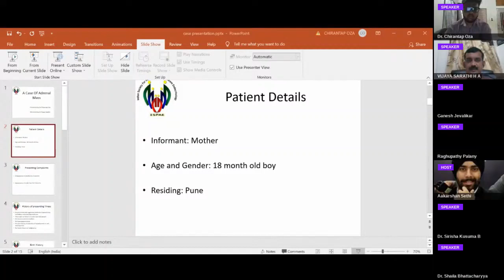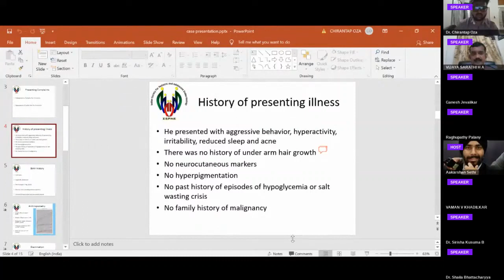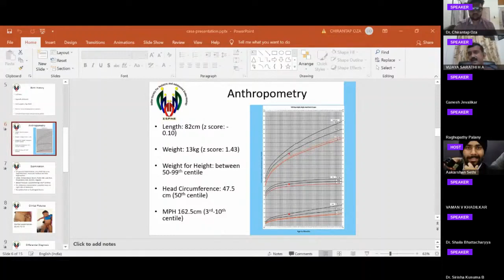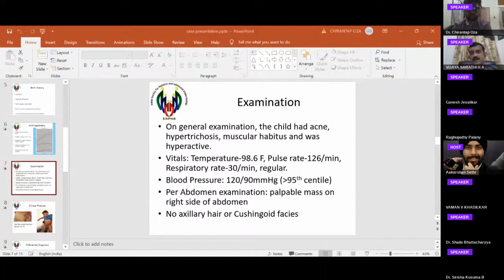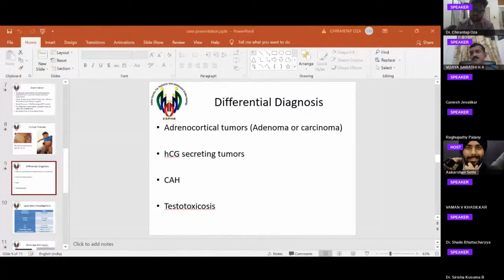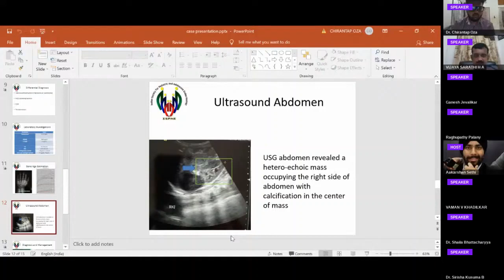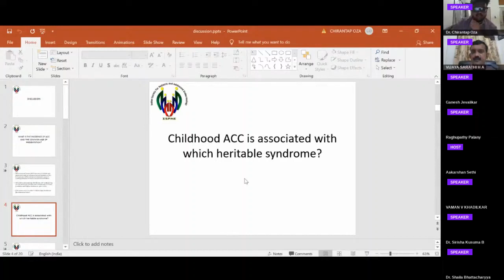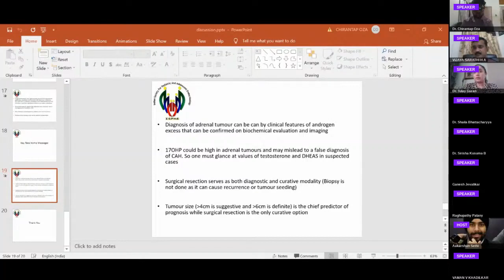ISPAE ACES May'21 Case discussion “A rare case of Adrenal Mass"